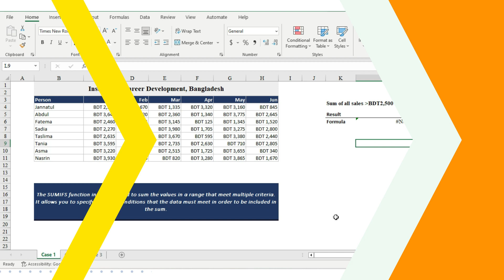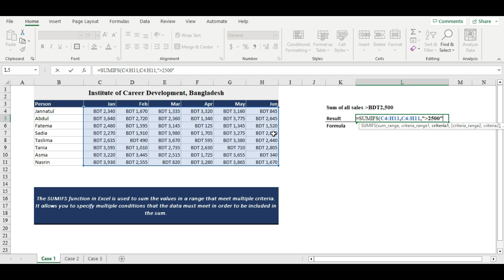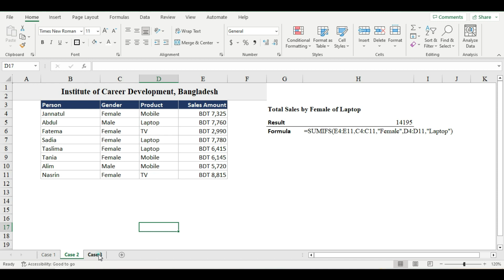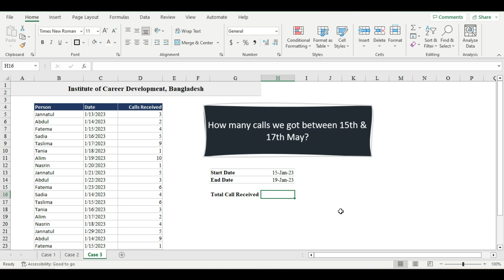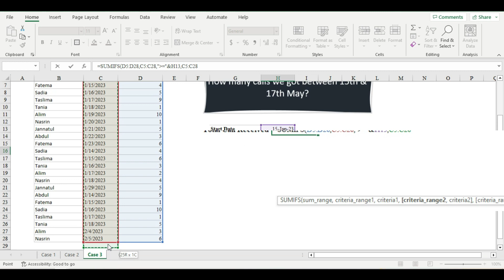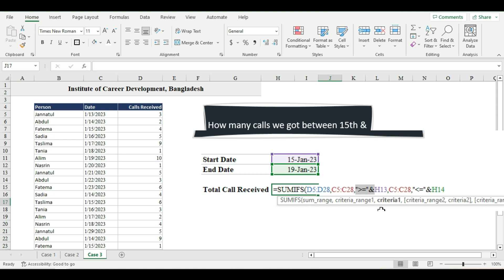How to use advanced sumifs function in excel?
Learn how to use the SUMIFS function in Excel.  In this video, I will try to show how to use advanced sumifs function.